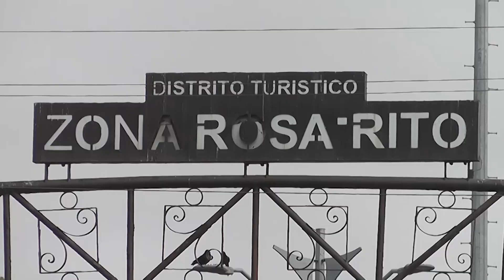Alerta de viaje a México por alza en el crimen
Medio México se encuentra en la lista del Departamento de Estado de Estados Unidos que advierte sobre los peligros de viajar a su vecino del sur debido a los crímenes violentos. La alerta de viaje más reciente incluye dos destinos en Baja California, desde donde nos informa Vicente Calderón.